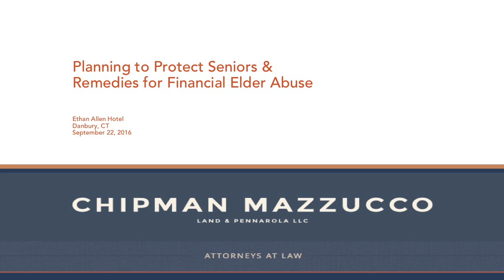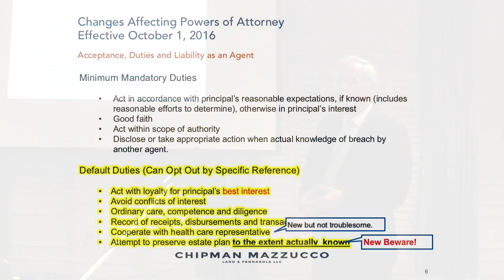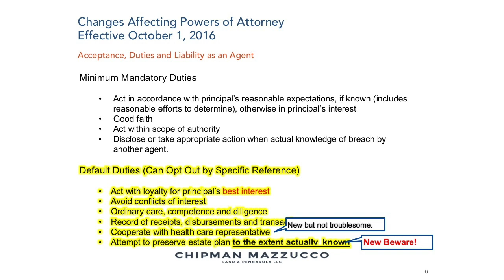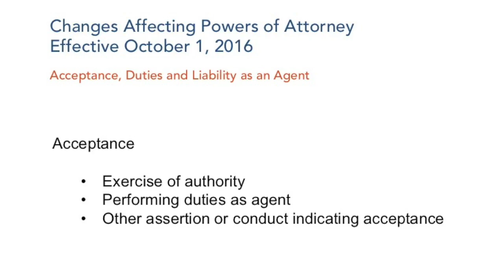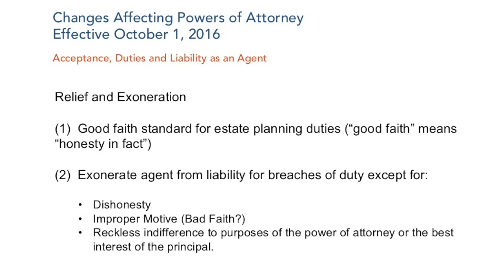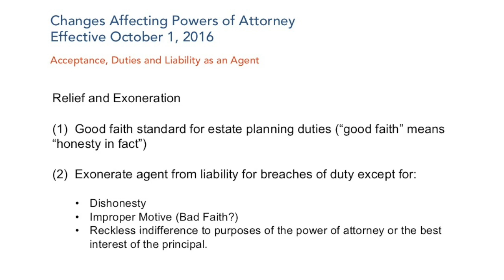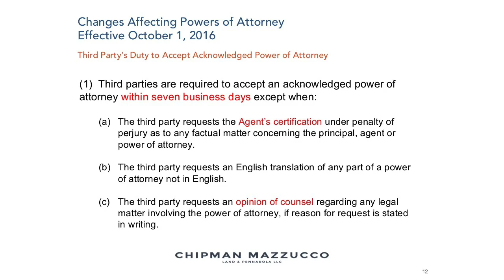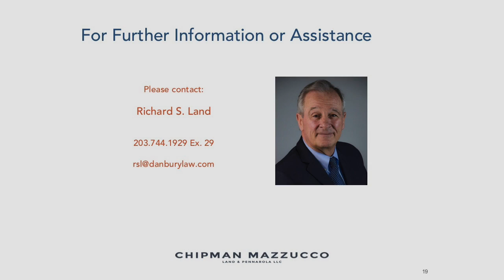New Power of Attorney Law October 1, 2016, by Richard S. Land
Connecticut enacted a new Power of Attorney Law effective October 1. 2016.  Attorney Richard S. Land explains its ramifications in Part 1 of a four part seminar entitled Protecting Seniors and Remedies for Financial Elder Abuse (September 2016).